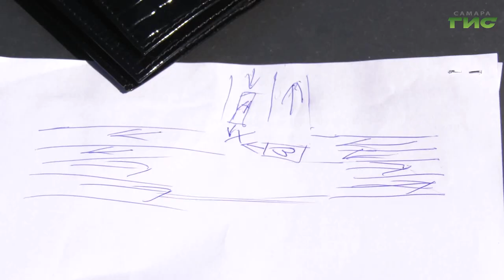В администрации Самары обсудили ликвидацию очагов аварийности на дорогах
Итоги прошедших пяти месяцев подвели на заседании комиссии по безопасности дорожного движения. Участники обсуждали результаты нововведений, статистику ДТП на дорогах Самары, аварийность, а также инициировали новые меры для перевозок детей в школьных автобусах. Михаил Ермоленко обо всем подробнее.